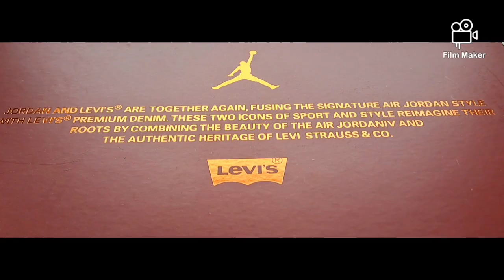LIFES BEGIN @40 UNBOXING GALING KUWAIT ANU ITO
MARAMING SALAMAT SA MGA TUMULONG SA HANDA AT BISITA NEXT TIME ULET OKI OKI DOKI